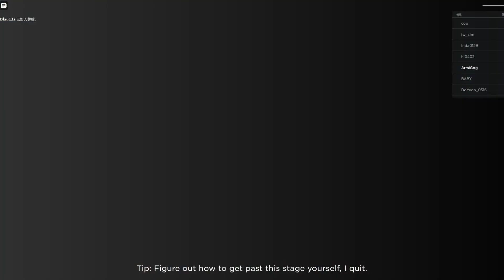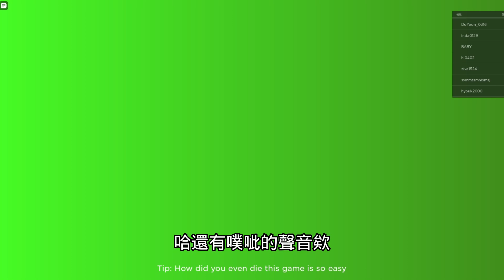Roblox 逃離有趣的吃人巨型嬰兒👶，到處都是玩具，我能順利逃出嗎？ [BABY BOBBY'S DAYCARE!]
免費robux 抽抽社群👇(LINE)

這是一款Roblox的跑酷遊戲
我被抓進嬰兒房
強迫照顧這個巨型嬰兒
但這麼大我根本顧不來啊!!

喜歡這支影片請幫我按個讚👍

遊戲名稱：BABY BOBBY'S DAYCARE!